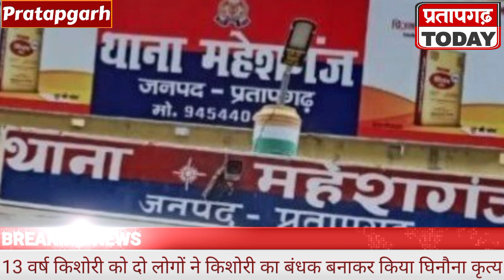प्रतापगढ़। नाबालिग किशोरी के साथ दो युवकों ने किया दुराचार,मामला महेशगंज थाना क्षेत्र का...